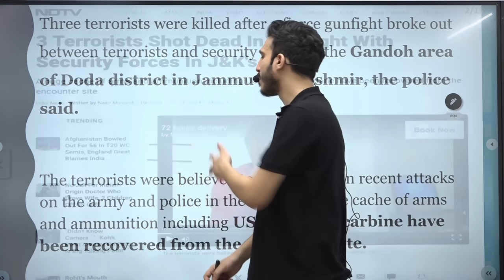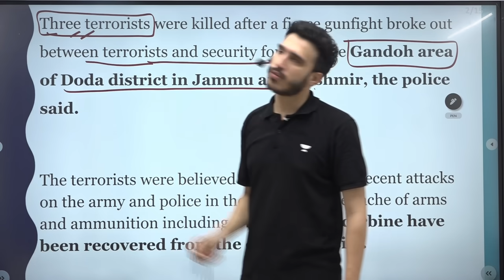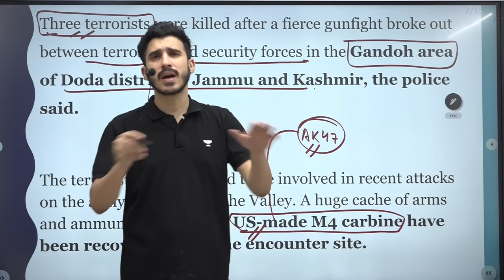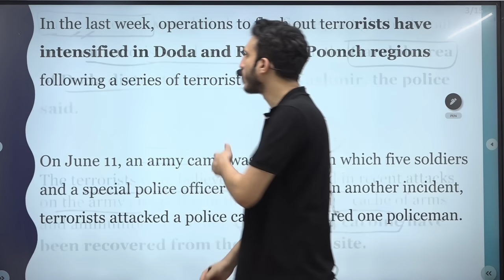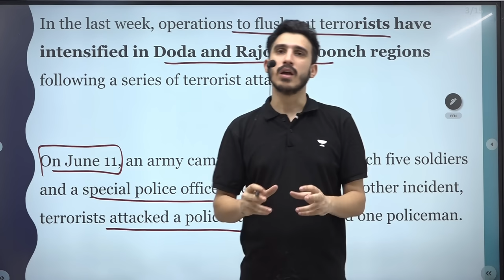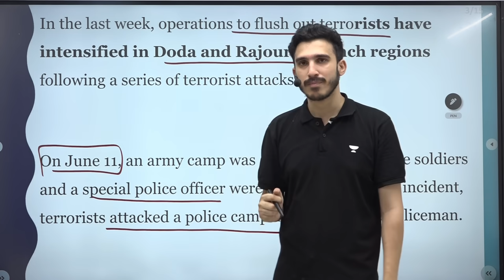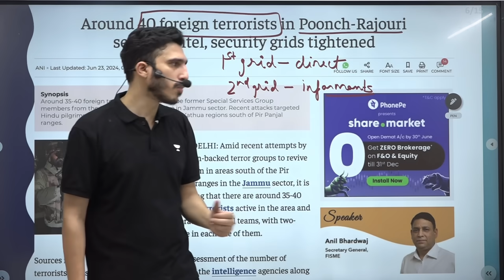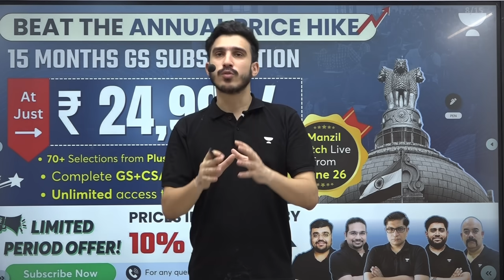Indian Army vs Terrorists in Jammu and Kashmir | 3 Terrorists Shot Dead In Gunfight | World Affairs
Indian Army vs Terrorists in Jammu and Kashmir | 3 Terrorists Shot Dead In Gunfight | World Affairs @WorldAffairsUnacademy

Let's Crack It!
Unacademy Subscription Benefits:
1. Learn from your favourite teacher
2. Dedicated DOUBT sessions
3. One Subscription, Unlimited Access
4. Real-time interaction with Teachers
5. You can ask doubts in the live class
6. Limited students
7. Download the videos & watch offline